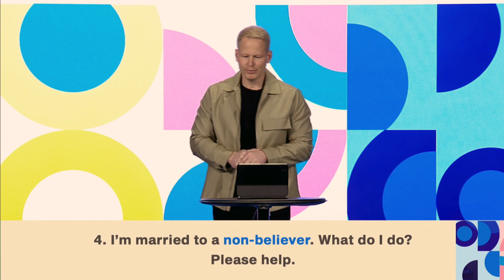How Do I Honor My Spouse Who Is A Non-Believer?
Being married to a spouse who holds differing beliefs can bring a lot of friction and frustration to a marriage. How does the Bible address this issue?

Pastor Chris reveals what the Bible says about honoring those operating from a conflicting "spiritual" paradigm.